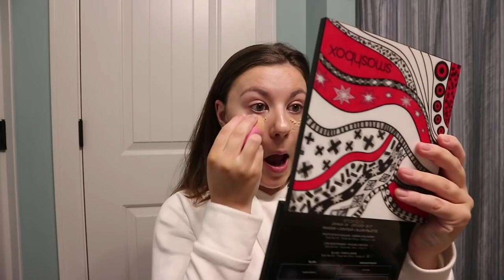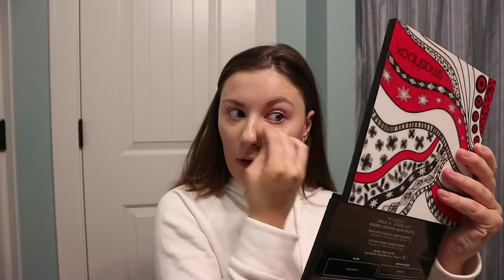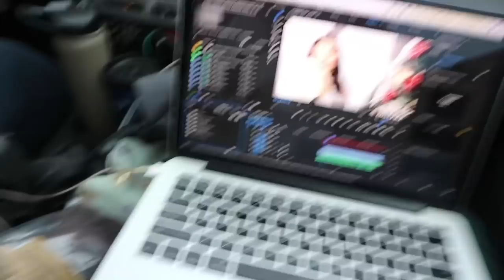WAY TOO BUSY | VLOGMAS DAY 22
FAVORITE Foundation Brush

FAVORITE Brush Cleansing Mat

Graduated from Michigan State University 💚
22 years old 😊
Been on YouTube since September 2015 📷
Animal lover 🐶
Did gymnastics for 10 years 🤸🏼‍♀️
Super close to my family 👨‍👩‍👧‍👧
Been dating my boyfriend for 5 years ❤️

FILMING STUFF

Canon 80D

Two soft boxes and a ring light from amazon

Affordable Canon Lens

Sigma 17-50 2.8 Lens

Rode Videomic Go (not my favorite but it works)